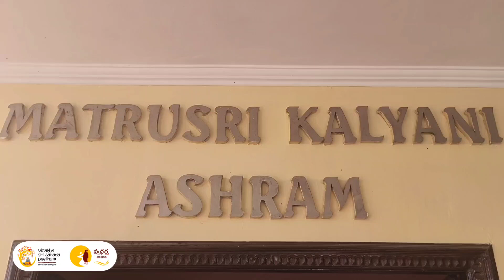చాతుర్మాస్య దీక్ష సందర్భంగా బ్రహ్మచారులకు విశాఖ శారదాపీఠంచే భండారా...రిషికేష్ వేదికగా